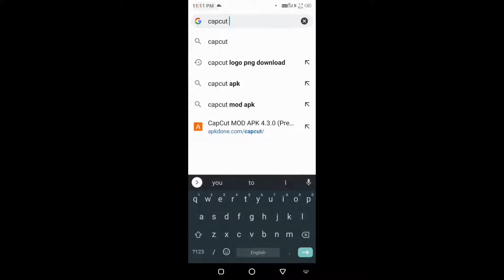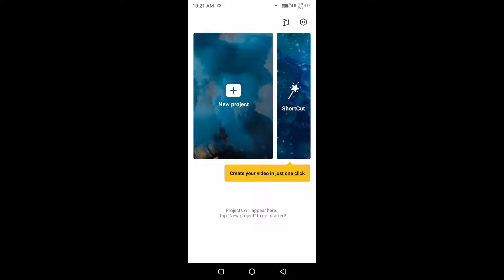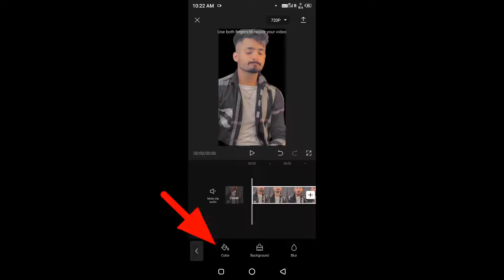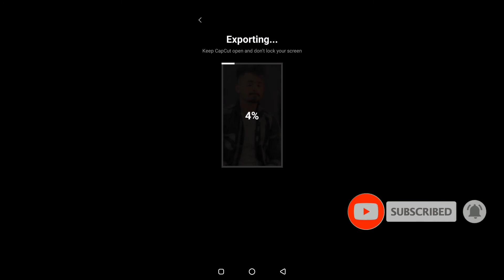Black Background Video Editing Tutorial | Reels Video K Background Black Kaise Kre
🌈Hii guys, In this video i will show you How To Make Your Video Background Totally Black With Few Step. Video editing  bhut hi asaan h bass apko video puri dekhni h aap bhut hi assani se sikh jaoge..

☑️M iss trh k video lata rehta hu to ydi aapko aisi informative video time to time chahiye to please mere telegram channel(TECHNICAL TACTICS) ko jrur join kre 😊😊😊.

Thank u so much for Watching nd don't forget

➡️If You have any suggestions or queries then please comment 😊😊.

🛑 Next : 👉🏻